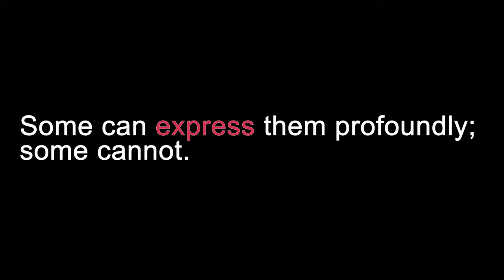"WHAT'S REAL?" | A Short Film | YouTube Premiere | 2019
"What's Real?" - A short film which explores the story of a married couple in love and how a photographic interaction brings out their true inner thoughts.

"What's Real?" had its World Premiere at IFFSA 2019 in Toronto, Ontario as a selection of World Cinema - Category: Short Films & Docs (English)

Written & Directed by: Neha Modgil

D.O.P & Cinematographer: Amandeep Kaloti

CAST & CREW: Ashutosh Walia, Neha Modgil, Abhav Sidhu, Harsimar Sodhi and Rishi Modgil

Make-up, Hair and Styling by: Nav Punia (Nav Studios)

A Neha Modgil Photography & MOD Films Production Presentation